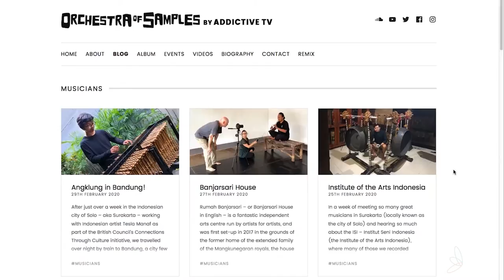La musique comme outil de dialogue - Graham Daniels, Orchestra of Samples - Londres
...Nous croyons que la musique forme une seule langue, que nous parlons manifestement tous. Alors, parlons-nous davantage ! Graham Daniels.

Graham Daniels nous livre son message sur la musique comme outil de dialogue (traduction du message ci-dessous).

Traduction du message de Graham:

Bonjour, je suis Graham, du groupe d’artistes Addictive TV de Londres.

Depuis 10 ans, nous travaillons sur un projet intitulé « Orchestra of Samples » (« orchestre d’échantillons »). Nous nous servons de la musique pour faire tomber les barrières culturelles.

Nous avons enregistré plus de 200 musiciens à ce jour, dans environ 30 pays, du Kazakhstan au Sénégal. Nous échantillonnons ces enregistrements pour créer de la nouvelle musique. Et cette musique réunit une gamme incroyablement variée de musiciens avec leurs instruments, et fait connaître à beaucoup de gens de nombreux types de musique et d’instruments.

Nous croyons que la musique forme une seule langue, que nous parlons manifestement tous. Alors, parlons-nous davantage !